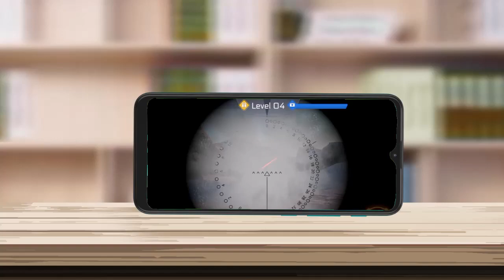Se participe del universo del Gaming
See ya